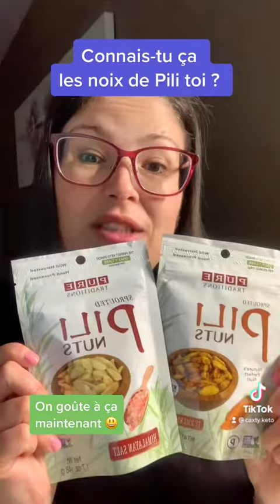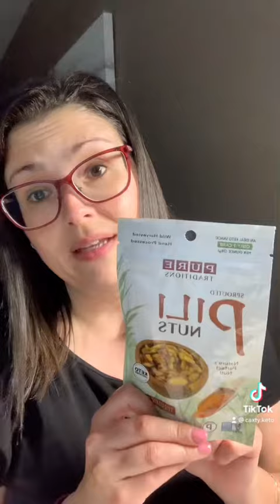Test de goût sur les noix de Pili ! J’y goûte enfin après 2 ans 🫣